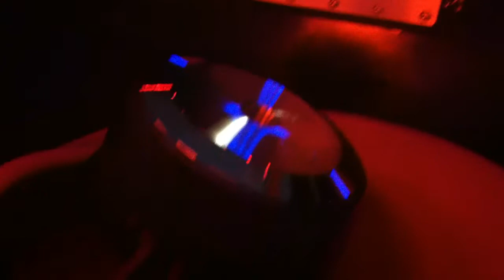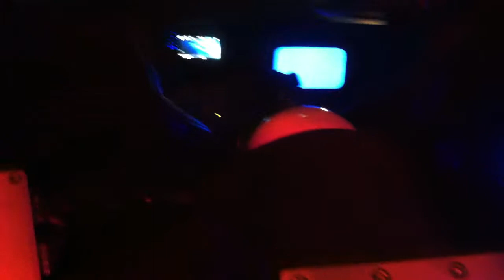Mustang 5.0 custom restored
Completey restored 1983 mustang 5.0 347 stroker, nos, tv's,lambo doors, roll cage, custom interior from dash to trunk, 15" Digital design, memphis amps,